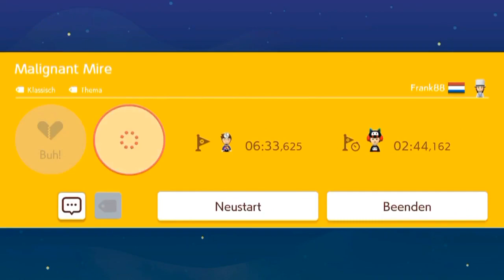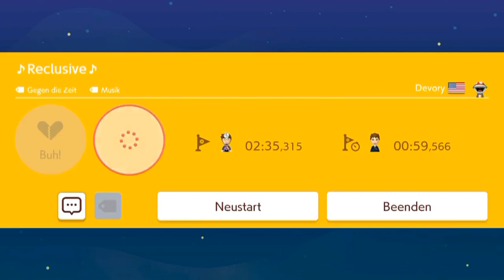[213] Glas - Pflanzen - Gift - Musik || Super Mario Maker 2 (Blind) – Let’s Play